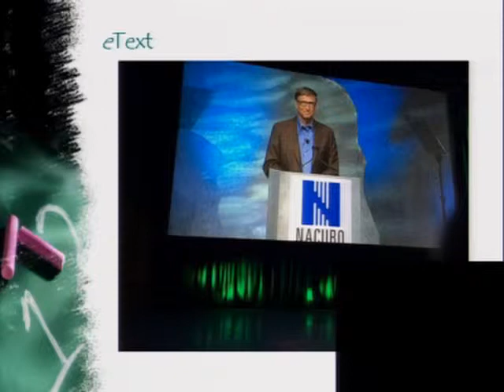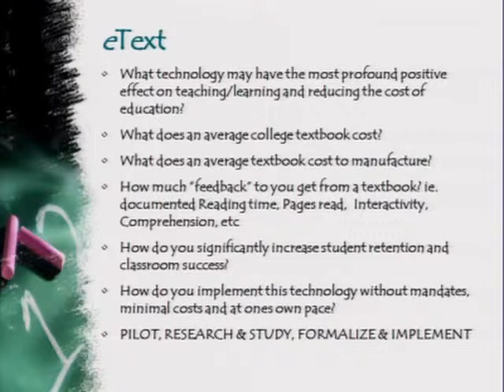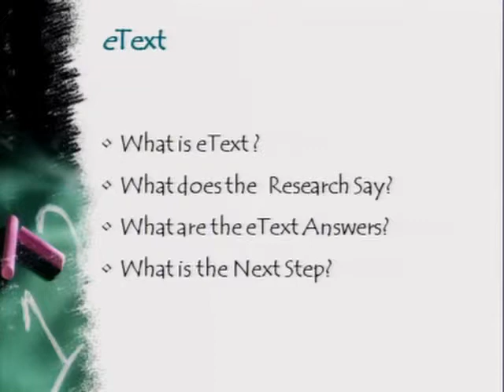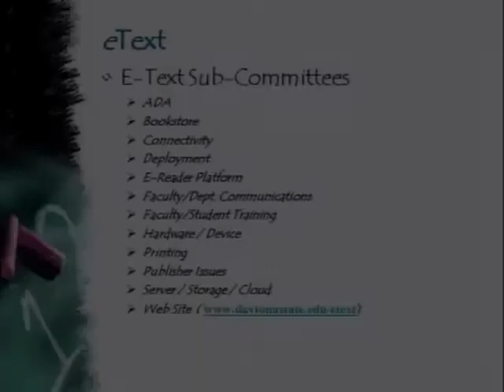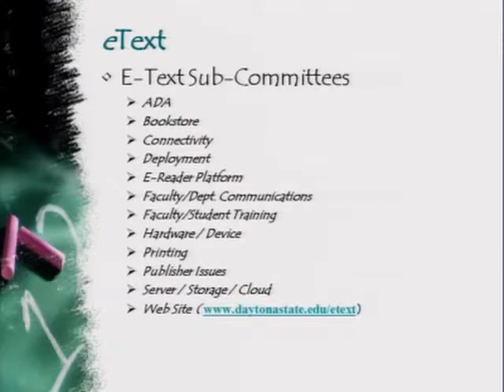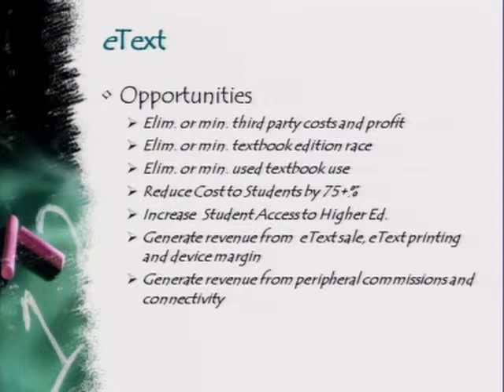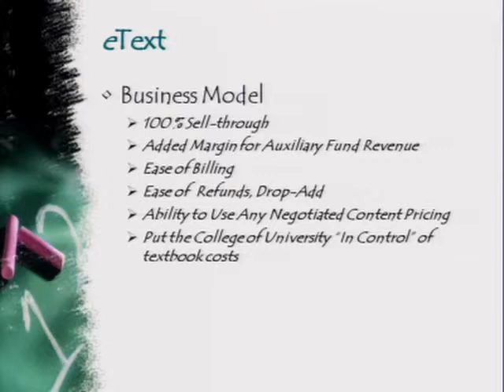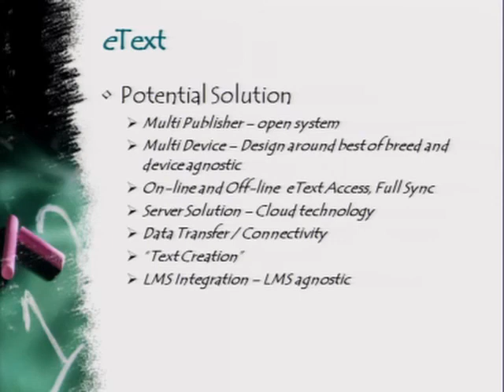eText Past, Present, and Future